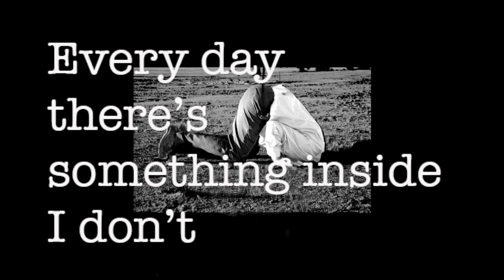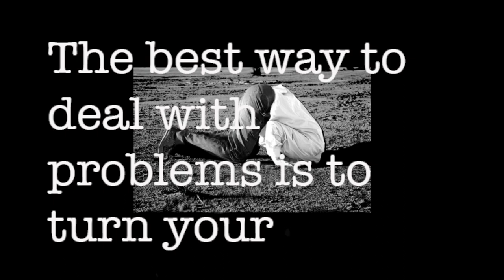Denial Lyric Video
This is a video for the song Denial from the EP Long White Line by Chris Tafoya